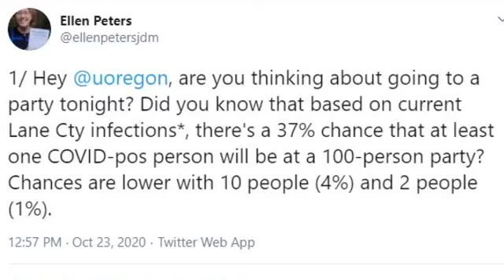UO professor tweets to spread awareness